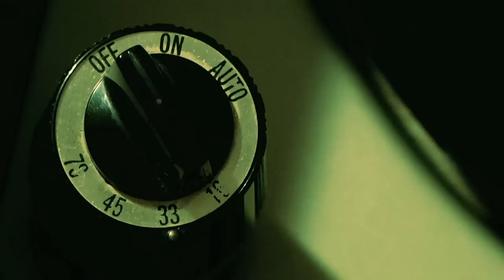Emerica MADE Chapter One Leo Romero B-Side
Get the full length MADE Chapter One video at iTunes now
Emerica and Leo Romero proudly present his Side-B from MADE Chapter One.

Facebook.com/Emerica
Twitter.com/Emerica
Youtube.com/Emerica